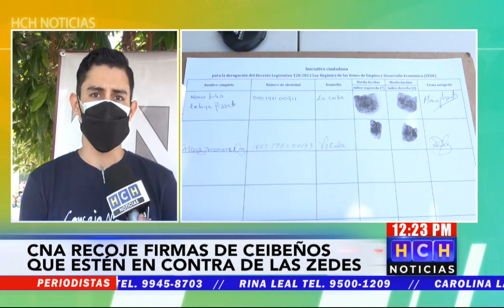CNA “a la caza” de firmas contra instalación de las Zedes